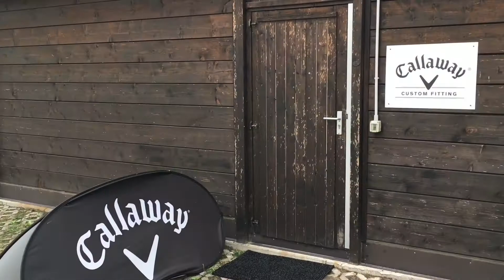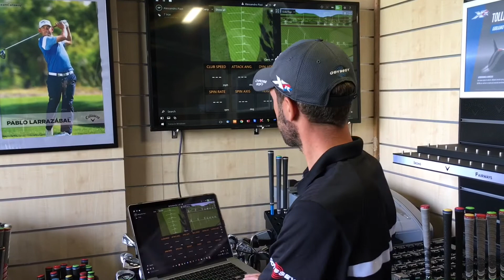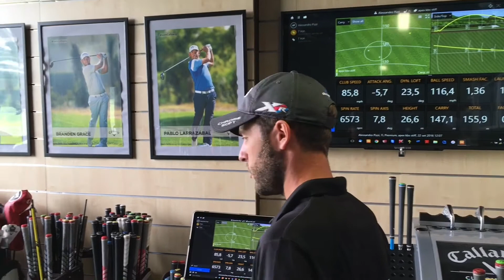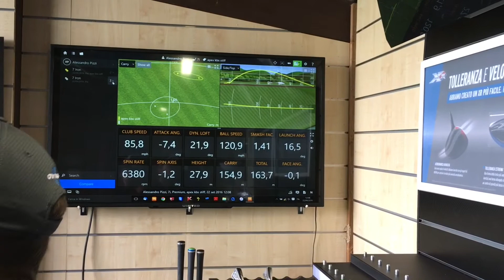COME FUNZIONA UN FITTING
Buongiorno a tutti Amici,
siamo nella sezione dedicata al FITTING - puntata N.1 - e oggi Vi spiegheremo come funziona, come si fa e dove si può fare!
Siamo nel Centro Fitting Callaway al Castello Tolcinasco Golf Club. - MILANO.

Buona Visione!
Mandateci i Vostri commenti e Noi risponderemo a Tutti!